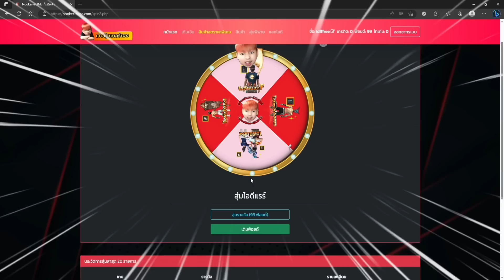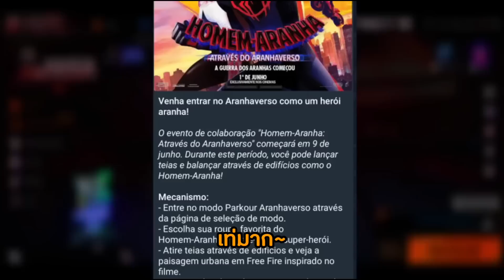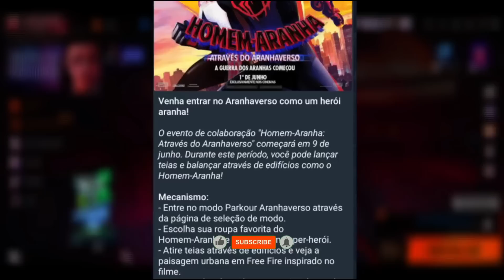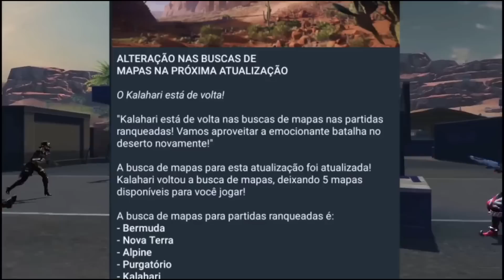Free Fire | ฟีฟาย X SPIDERMAN 🕸️ชุดสไปเดอร์แมน+คาตานะใหม่🔥ตู้สุ่มชุดไหม่😱รีบดู💯ไม่ดูถือว่าพลาด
เว็บนุ๊กเกอร์โซน ได้รหัสไปเล่น100%